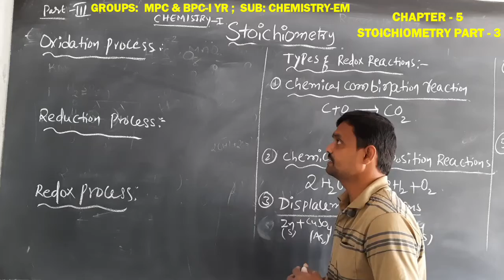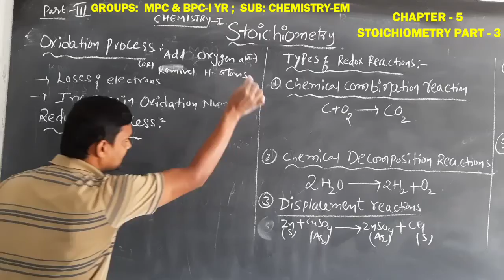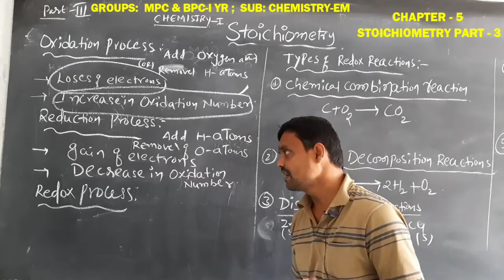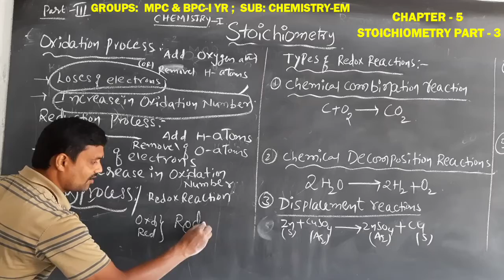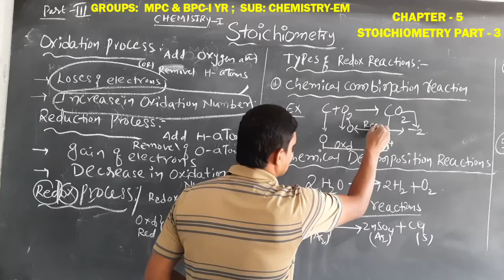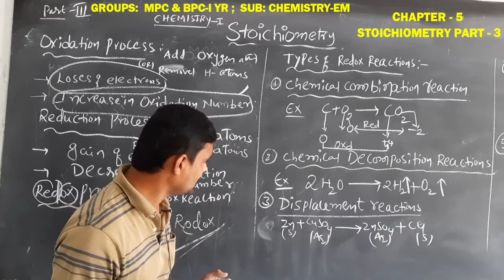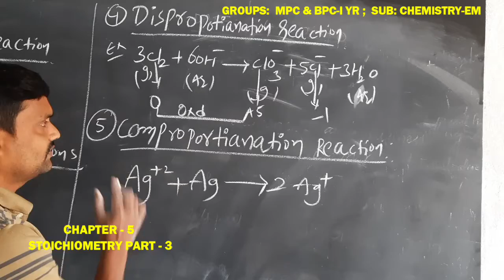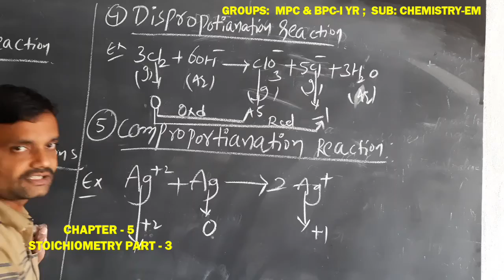INTER-I YR: CHEMISTRY-I YR EM: CHAPTER - 5 : STOICHIOMETRY PART - 3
INTER-I YR:  CHEMISTRY-I YR EM:
CHAPTER - 5 : STOICHIOMETRY PART - 3
C1EBSTO99